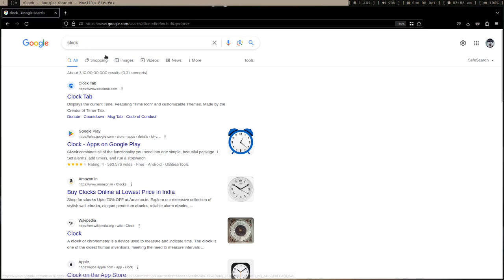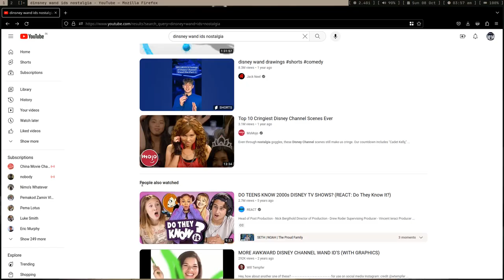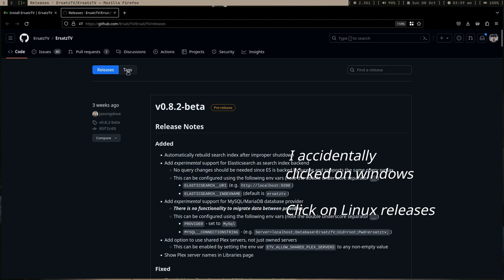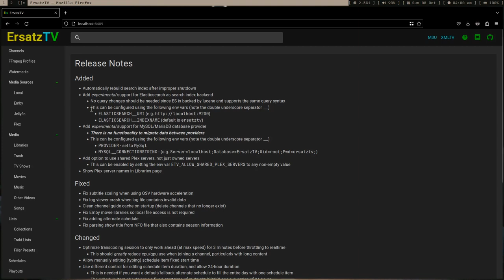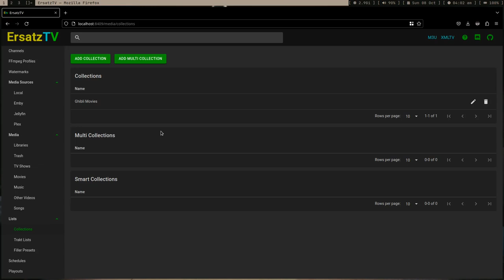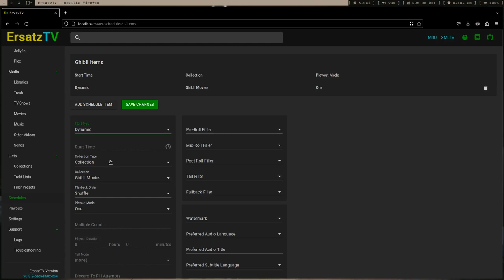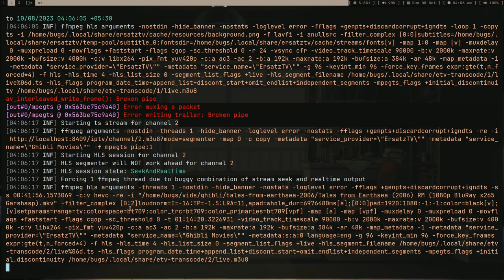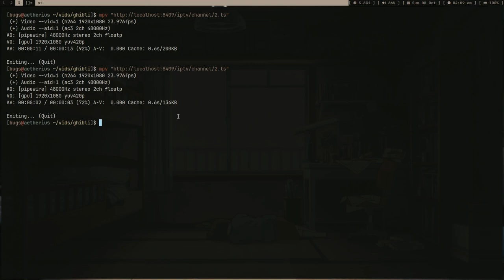How I Self Hosted TV Channel? Childhood Nostalgia